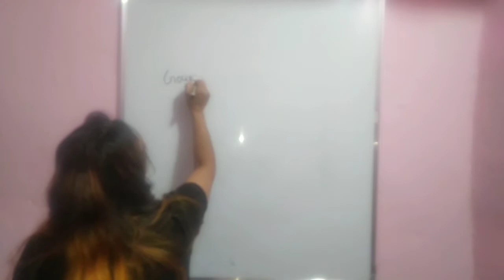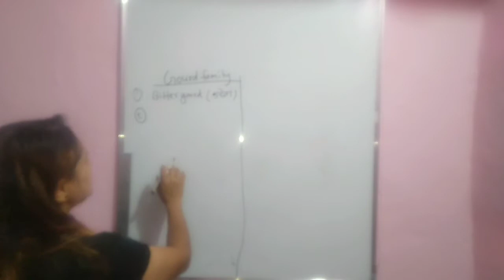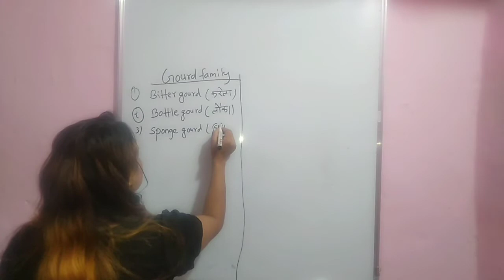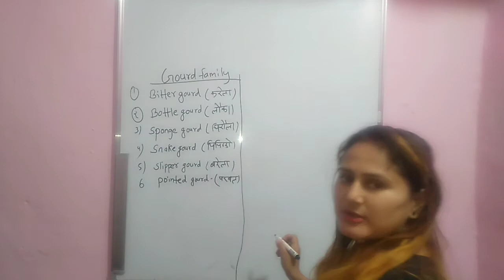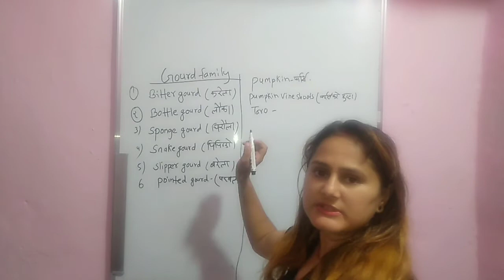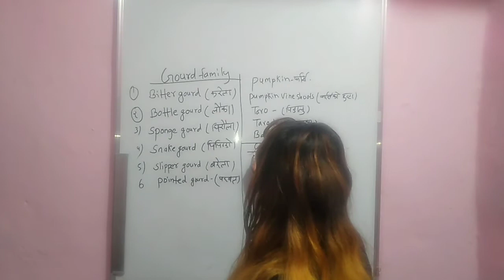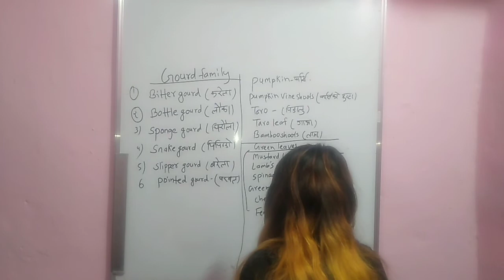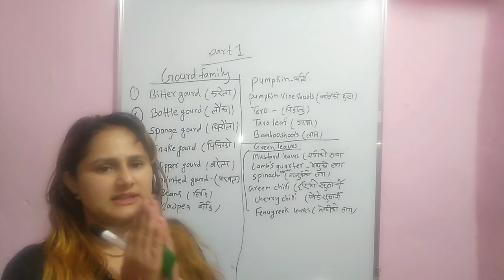Different names of vegetables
Different names of vegetables.part 1